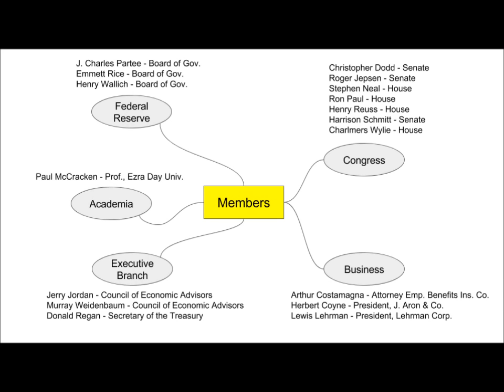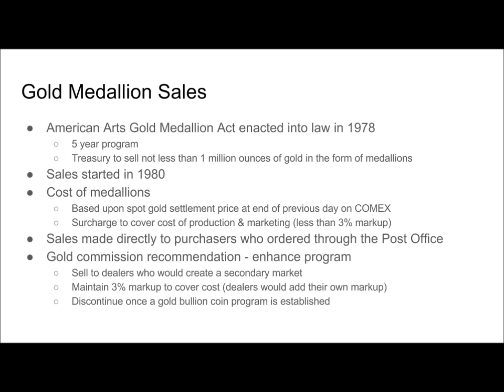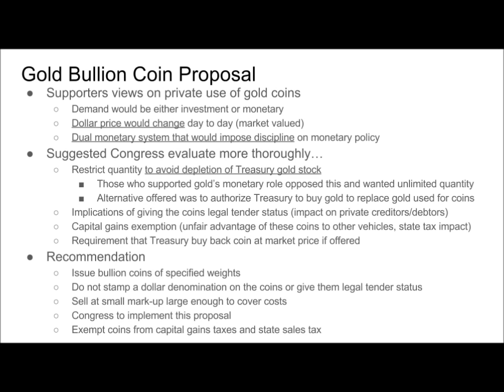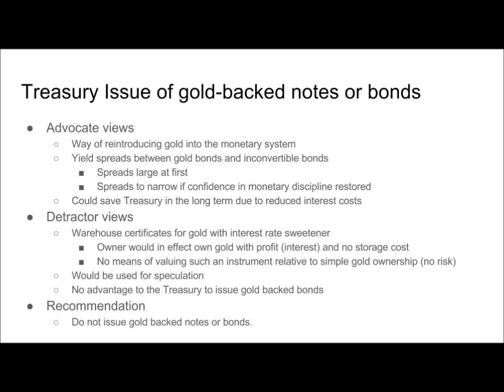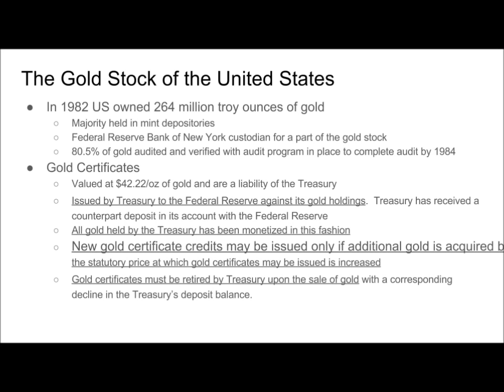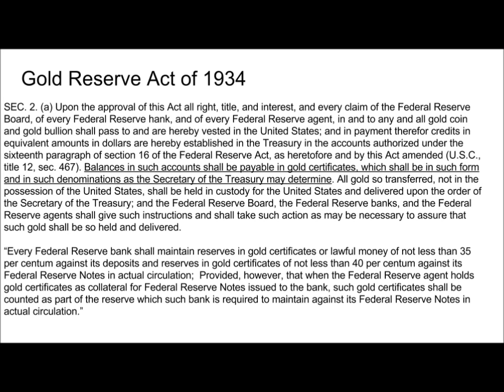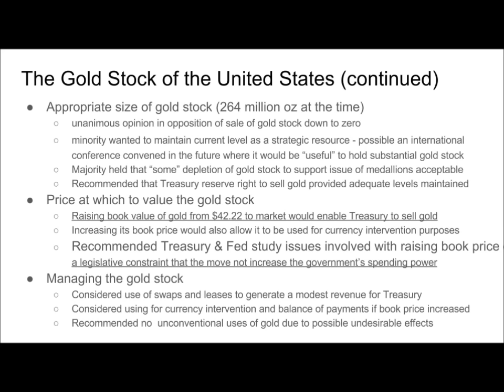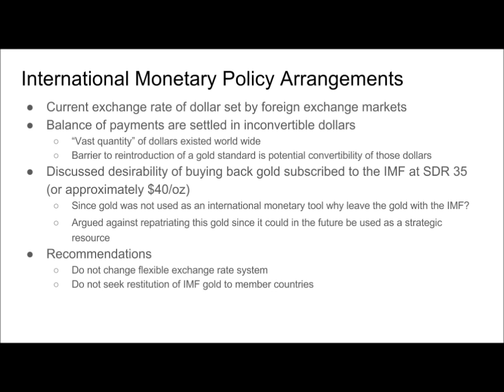Architects Part 1 - The Gold Commission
First video in a series that seeks to resolve the apparent contradiction created when a system that appears to want to trap capital offers an ideal wealth management asset that is affordable.